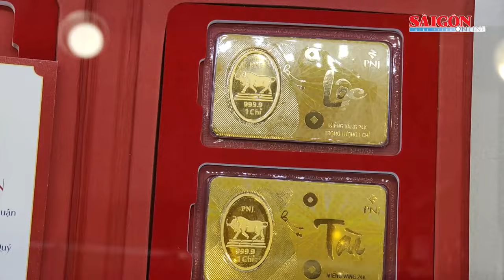Vàng SJC quay đầu tăng vượt 74 triệu đồng/lượng, vàng nhẫn 9999 tiếp tục giảm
Sau khi giá vàng SJC được các doanh nghiệp kinh doanh vàng đồng loạt hạ về dưới 74 triệu đồng/lượng trong sáng 5-12, chiều nay, giá vàng SJC đã leo trở lại 74,42 triệu đồng/lượng. Trong khi đó, giá vàng nhẫn 4 số 9 tiếp tục giảm.